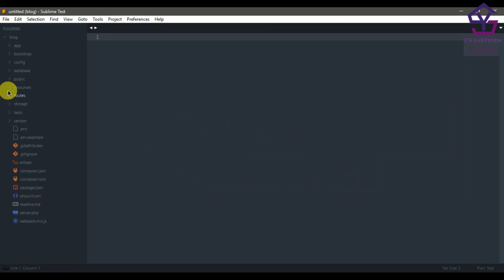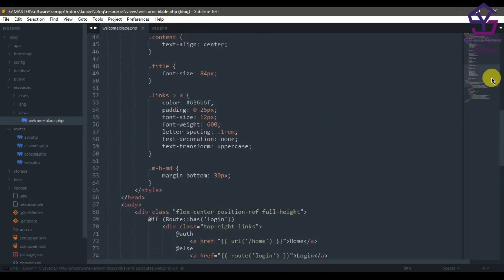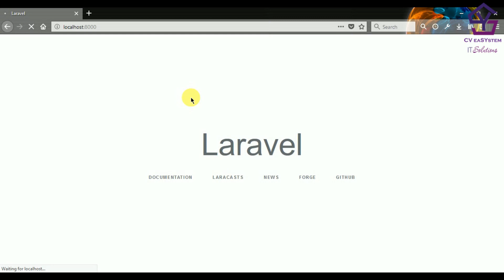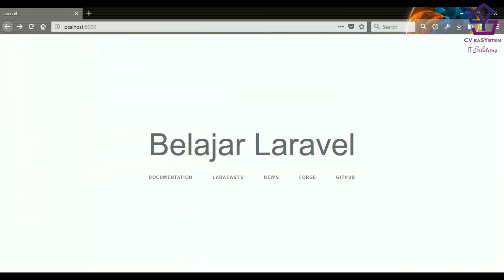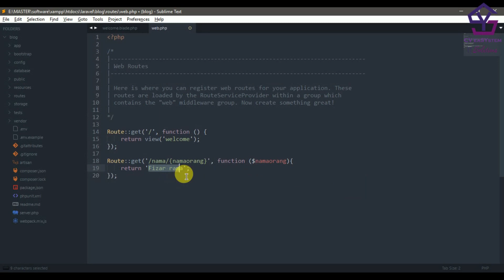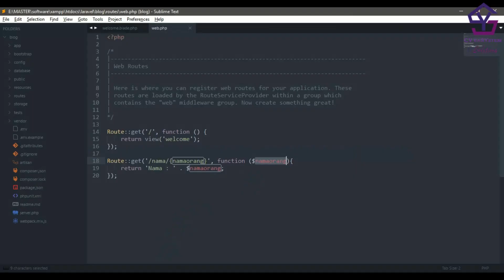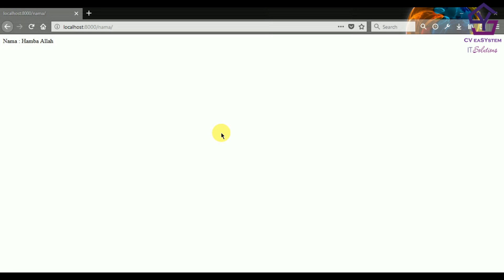Basic Route in Laravel 5.6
Tutorial Berseri laravel gratis dari cv easystem

1. Gratis

2. Selalu Update

3. Membantu kami dalam membangun kanal / chanel

4. Semakin banyak langganan = Semakin banyak tutorial

5. Yuk langganan kanal kami

Link Kami